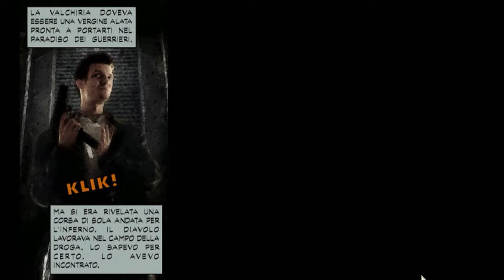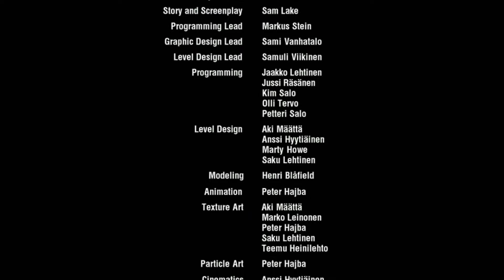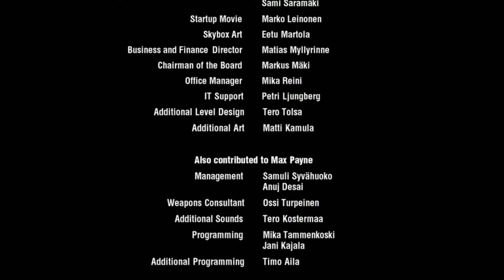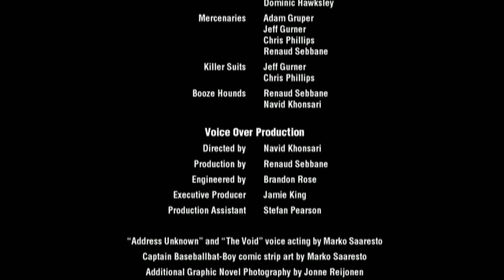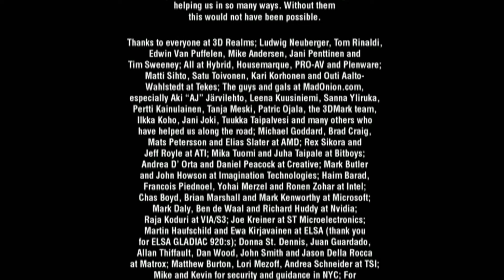MAX PAYNE ✔Finale [Gameplay ITA ★ Let's Play] #12 ► Dolore e Sofferenza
La regola di base quando si decide di uccidere qualcuno è di non metterla sul personale. Inevitabilmente però le cose non vanno mai nel modo previsto. Per lo meno così era per me.
Avevo un proiettile con il nome di Nicole Horne scritto sopra. Per la verità, ne avevo migliaia di proiettili con il nome della strega.

Cos'è MAX PAYNE?
Max Payne è un TPS (Third Person Shooter) rilasciato per PC il 25 luglio 2001 ed è noto per essere stato fra i primi ad utilizzare il Bullet Time, reso famoso dal film Matrix, e per la sua fortissima connotazione Noir, sebbene sappia essere piacevolmente cinico ed ironico. Vestiremo i panni di Max Payne, detective della DEA sotto copertura.
La situazione è destinata a degenerare molto velocemente.